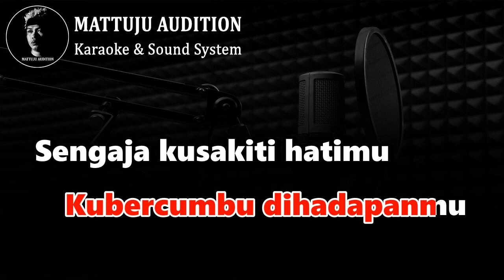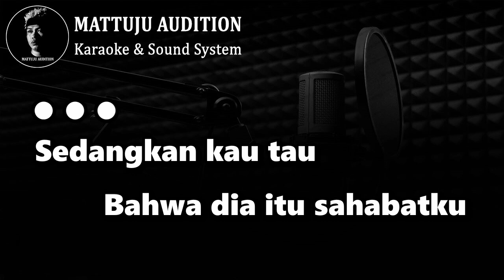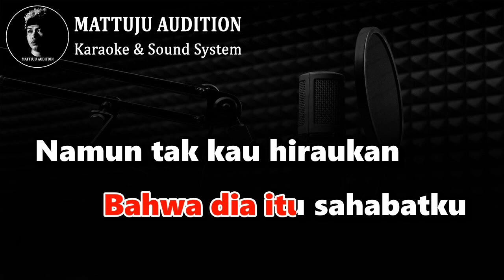Sengaja Karaoke Lirik Nada Wanita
sengaja
karaoke lirik
nada wanita